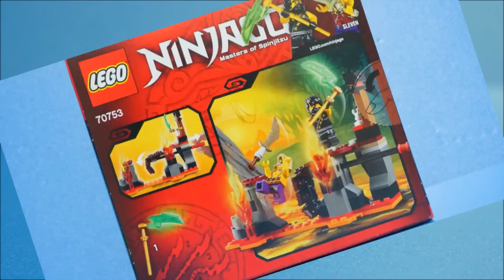레고 닌자고 Lego Ninjago 70753 Lava Falls - Build Review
2015 Lego Ninjago 70753 Lava Falls - Build Review

2015 티타늄드래곤 - 레고 닌자고 70753  장난감의 조립동영상입니다.

 - 2015 Lego Ninjago Sets -

Lego 70745 Anacondrai Crusher
Lego 70746 Anacondrai Copter Attack
Lego 70747 Cole's Boulder Blaster
Lego 70748 Titanium Dragon
Lego 70749 Enter the Serpent Temple of Anacondrai
Lego 70750 Mobile Ninja Base
Lego 70751
Lego 70752 Jungle Trap
Lego 70753 Lava Falls
Lego 70754 Jay's ElectroMech
Lego 70755 Lloyd's Jungle Raider
Lego 70756 Dojo Showdown
lego 70730 Chain Cycle Ambush
lego 70731 Jay walker one
lego 70732 City of Stiix
lego 70733 Blaster Bike
lego 70734 Master Wu Dragon
lego 70735 Ronin R.E.X.